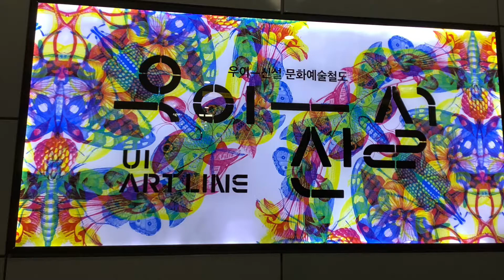서울 경전철 우이신설선 보문역 - 성신여대입구역 (Korea Seoul Light Rail from Bomun to Sungshin Women Univ.)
할배 할매요. 제발 내리고 탑시다.
Seoul korea Wooe-Sinseul Light Rail Trasit Ui Line